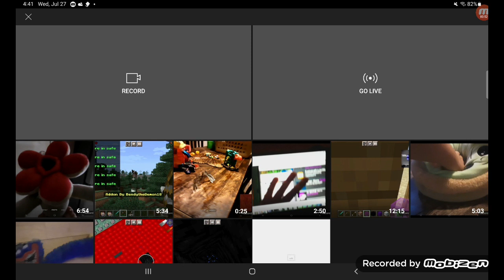Huggy crawls in trees